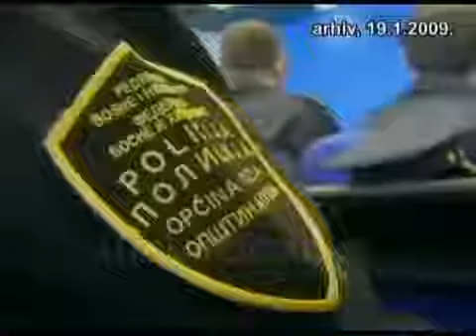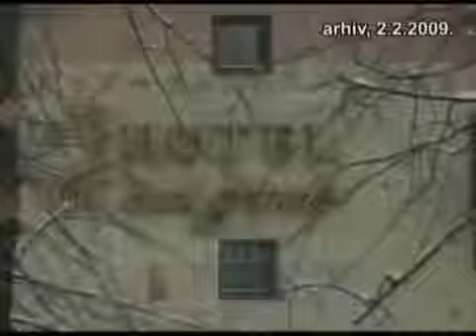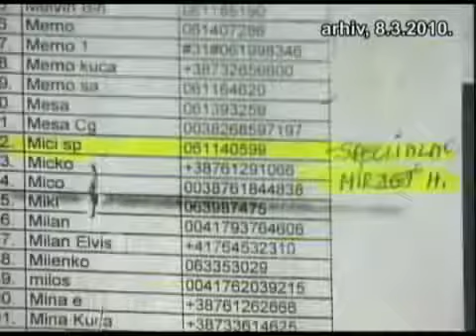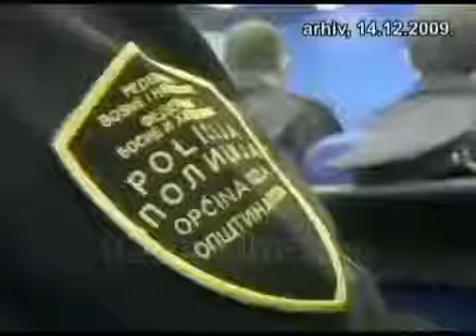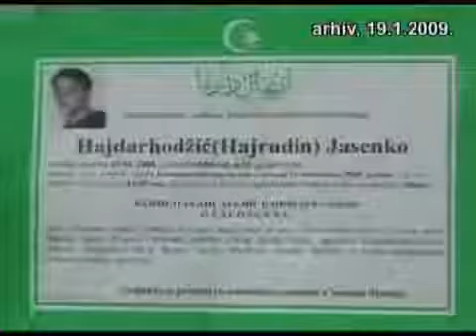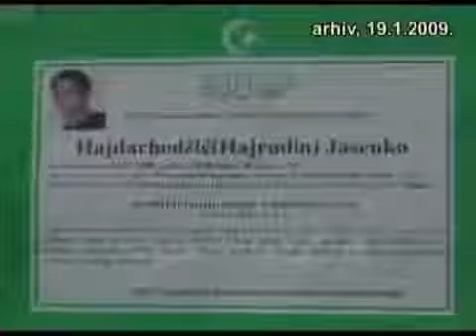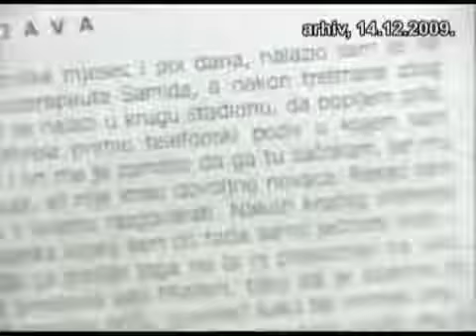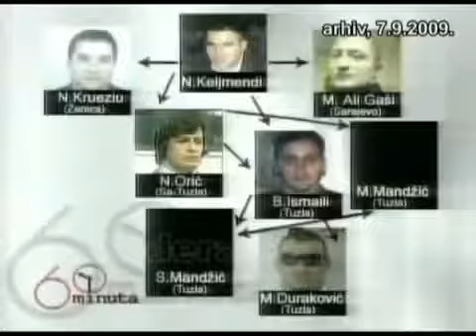Bosanska Mafija - Tasim Kucevic - Dokumentarni Film